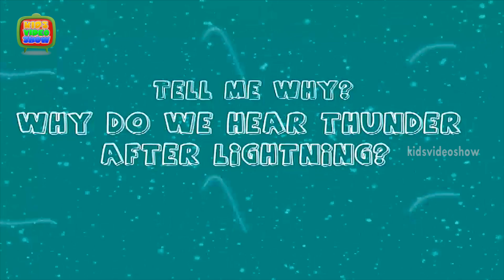Tell Me Why Do We Hear Thunder After Lightning?- Amazing facts Of Nature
Tell me Why do we hear thunder after lightning? To help you answer such simple but tricky questions asked by your kids, we are right here with this HD video. Hey kids, have fun and also learn through the cute 3D animation.

We hear thunder after lightning because when clouds crash into earth other in the sky... Well, watch the video for more information!